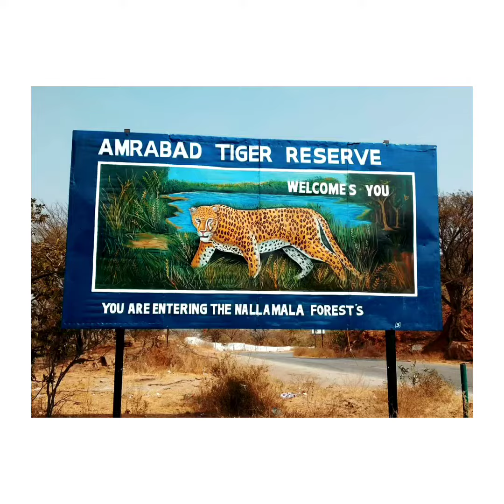Amrabad Short video ibbu Edits Nallamala forest 4kHd video